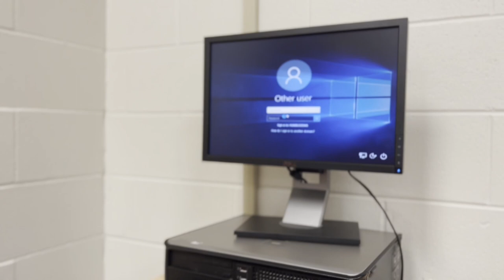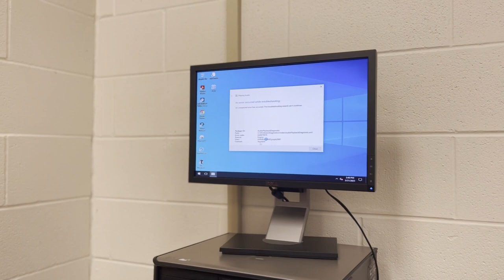Wet-Sock After Hours: The Computer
After noticing a distinct lack of time to film scripted short movies, we have turned to filming our more interesting endeavors for you, our audience, to bridge the gap of actual content. We present to you: Wet-Sock After Hours.